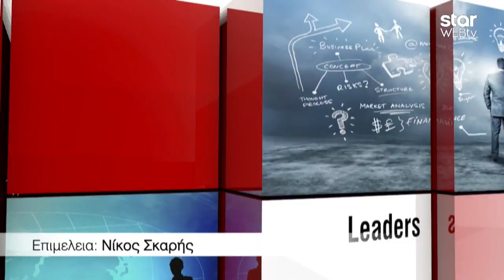LEADERS ΜΕΡΟΣ Β. Ο ΚΩΝΣΤΑΝΤΙΝΟΣ ΚΥΡΑΝΑΚΗΣ ΣΤΟΥΣ LEADERS-6/11/2017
Η εκπομπή Leaders είναι η μοναδική εκπομπή του Star Web Tv, η οποία ασχολείται με την έννοια της ηγεσίας και των στρατηγικών επιλογών σε όλο το φάσμα των πολιτικών, των κοινωνικών και των οικονομικών εξελίξεων.

Στην αποψινή πρεμιέρα της εκπομπής LEADERS στο WEB TV του STAR.

-O ΗΛΙΑΣ ΚΟΝΟΦΑΓΟΣ ,μέλος της επιτροπής ενέργειας της Ακαδημίας Αθηνών, αποκαλύπτει για πρώτη φορά την ενεργειακή αξία των κοιτασμάτων που βρίσκονται νότια της Κρήτης.

-Ο Αναπληρωτής εκπρόσωπος Τύπου της Νέας Δημοκρατίας ΚΩΝΣΤΑΝΤΙΝΟΣ ΚΥΡΑΝΑΚΗΣ στέλνει σαφές μήνυμα τόσο στους συνδικαλιστές του Δημόσιου τομέα όσο και στο εσωτερικό του κόμματος.

-Η δημοσιογράφος του STAR TΑΣΟΥΛΑ ΠΑΠΑΝΙΚΟΛΑΟΥ φωτίζει άγνωστες πτυχές της επίσκεψης του Χακάν Τσαβούσογλου στη Δυτική Θράκη.

Στην παρουσίαση και την επιμέλεια της εκπομπής, ο αρχισυντάκτης του κεντρικού δελτίου ειδήσεων του Star Ηλίας Παπανικολάου. Η ομάδα αποτελείται από την αρχισυντάκτρια της εκπομπής Τασούλα Παπανικολάου, τον υπεύθυνο της εκπομπής Νίκο Σκαρή, τον σκηνοθέτη Θανάση Νικολαϊδη και τον τεχνικό υπεύθυνο Βασίλη Παπαϊωάννου.

Η εκπομπή LEADERS προβάλλεται κάθε Δευτέρα στις 21.00 από το web tv του STAR και τηλεοπτικά στο δορυφορικό πρόγραμμα του σταθμού κάθε Τρίτη στις 15.45